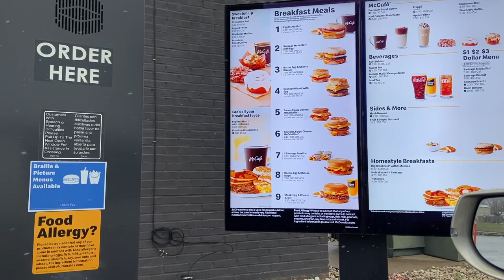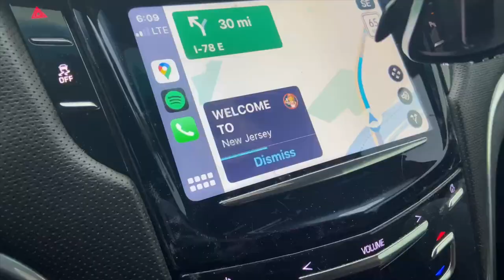I got Tattooed by Paul Booth!